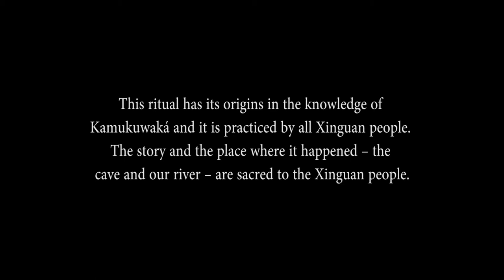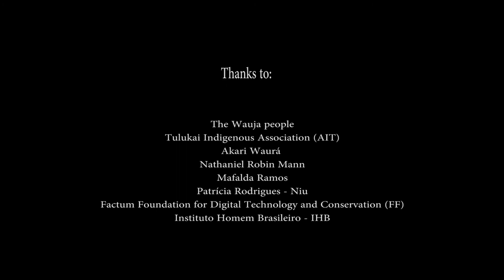Kamukuwaká: a sacred story of the Xinguan People (Pirata Waura, 2020)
Film by Pirata Waura about the sacred cave of Kamukuwaká. For the sixteen remote Indigenous communities of the Xingu
 Territory, in Southern Amazonia (Mato Grosso, Brazil), the cave of
 Kamukuwaká is considered their most sacred historical site. At this
location, each new generation learns the beliefs, customs, and oral
 histories that constitute their expansive cosmovision.
 In 2018, the ancient engravings which decorate the cave’s surface
were brutally desecrated by an unknown assailant, it was thought
they were lost forever. In a groundbreaking undertaking, the Wauja
community led a collaborative international network of organisations,
academics, and volunteers to create a meticulous digital restoration
 of their sacred engravings.
 An international appeal brought together every existing photograph
or drawing of the engravings. Once analysed, 3D information was
extracted from these images, which was combined with 3D scanned
data from the vandalised cave. All stages were overseen and
 corrected by the community themselves. The result is a high resolution
 3D restoration, which has now been rendered as a 1:1
 scale physical facsimile.
Kamukuwaká’s sacred engravings are now secure for future
generations.